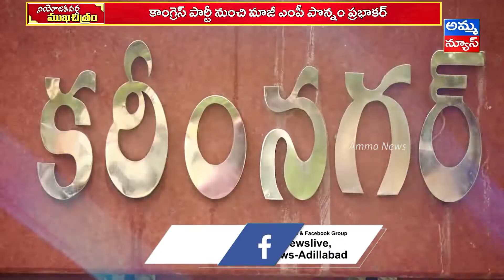కరీంనగర్ లో గెలుపు గుర్రాలు..! | Bandi Sanjay | Gangula Kamalakar | Ponnam Prabhakar | Amma news